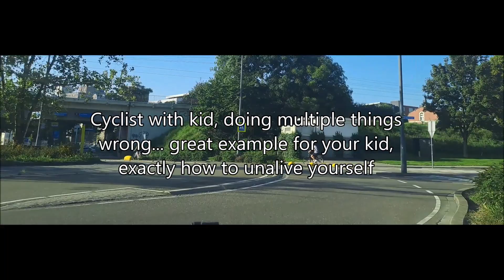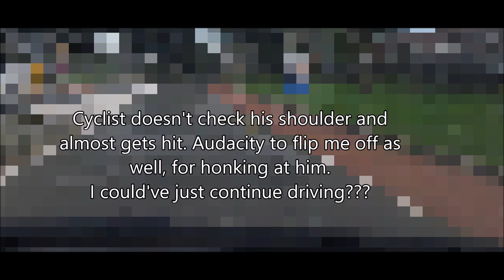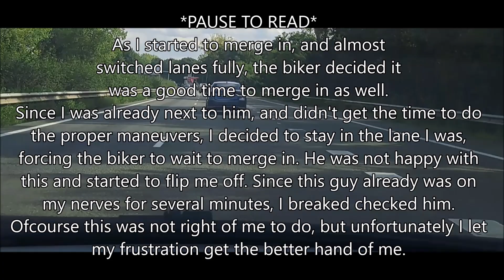DashcamLunaticNL - Idiots in cars/Close calls #7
YUNGBLUD - Hated
BLMD - All Eyes On Us
Maggie Lindemann - Break Me
ATEEZ - Horizon
Everybody Loves An Outlaw - I See Red